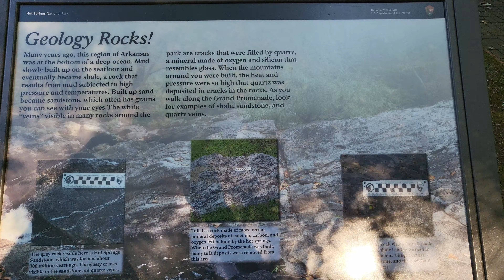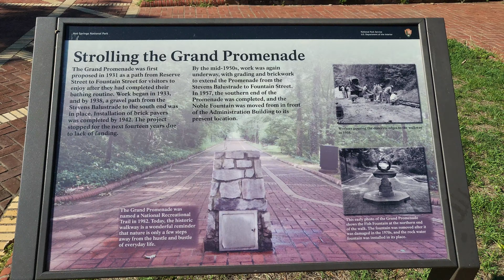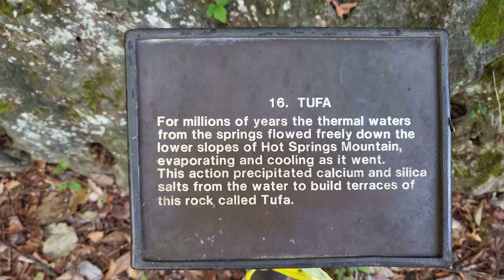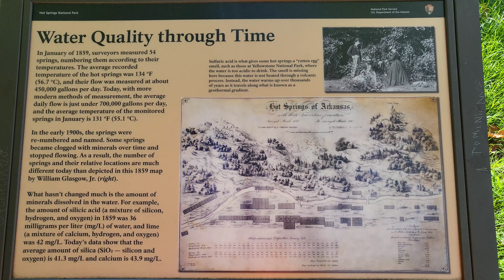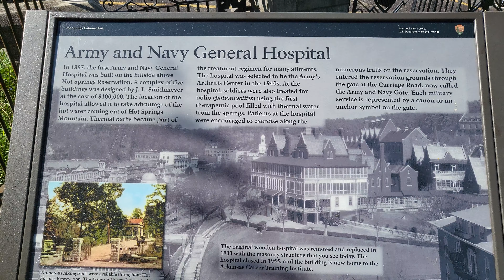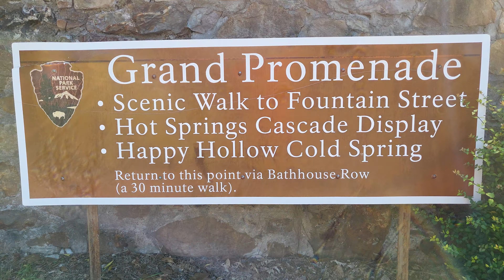Hot Springs, AR hot springs